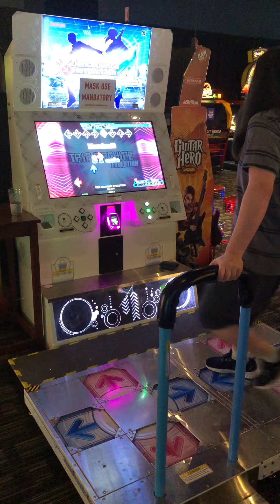DanceDanceRevolution A20 - TRIP MACHINE EVOLUTION Double Challenge (CDP)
Welp.

Relative to double 18s, TRIP MACHINE EVOLUTION is actually a fair bit easier on doubles than it is on singles (it's one of the hardest singles 18s, not so much in doubles).

Thanks to my brother for recording this! I wasn't sure I was going to get this (and the recording would be wasted otherwise), but I'm really glad I decided to record the run, as this ended up being when I got it.